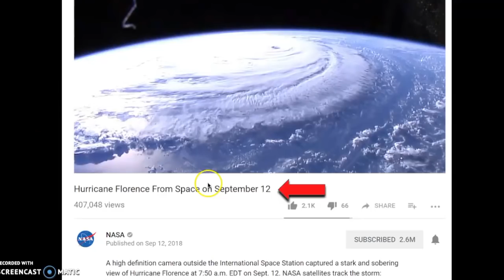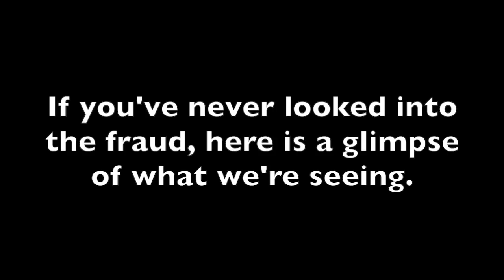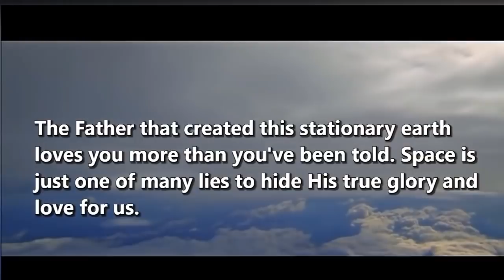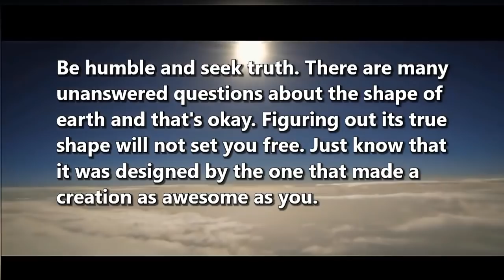ZOOMING IN ON HURRICANE FLORENCE FROM SPACE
One thing I missed when looking at the clouds, was the shadows compared to the time of day. If the footage was from 7:50 am, the sun should be hitting the clouds from the eastern/right side and casting a shadow the other direction. This sun light appears to be coming from the west and from a direction that would make it late in the afternoon around 3 or 4. I could be wrong, but this is something that further proves we are seeing an animation.
I'm sure if you zoom in on a screenshot of this you will find that they used the clone tool.

Thanks for sharing your thoughts in a kind manner. I could be wrong about what I'm seeing and am open to suggestions, but it all looks fake to me.